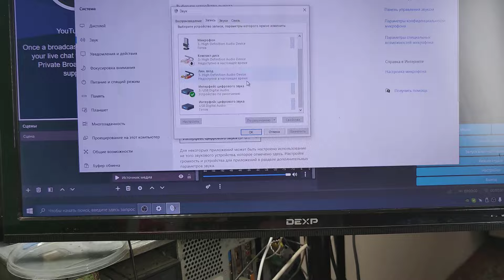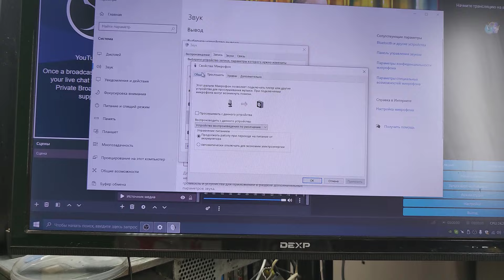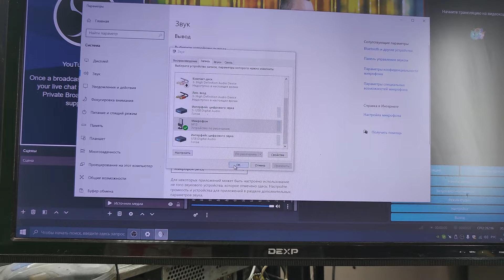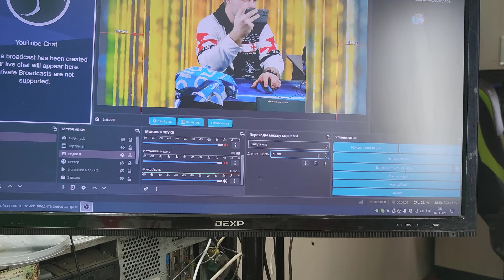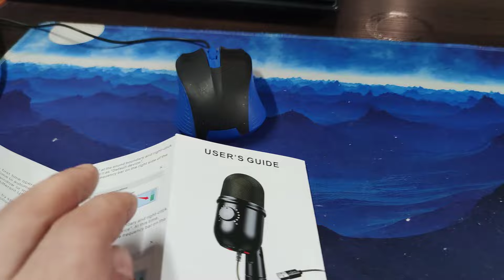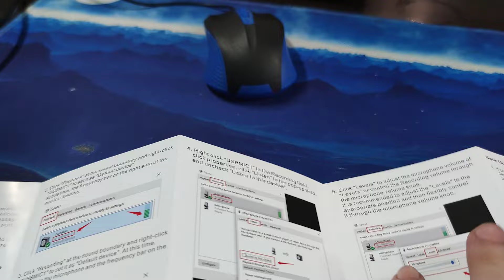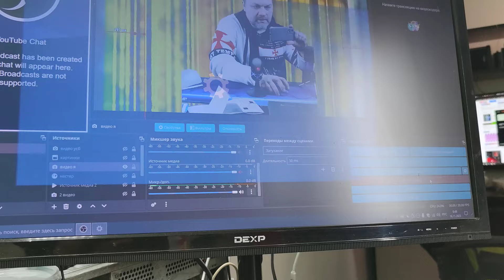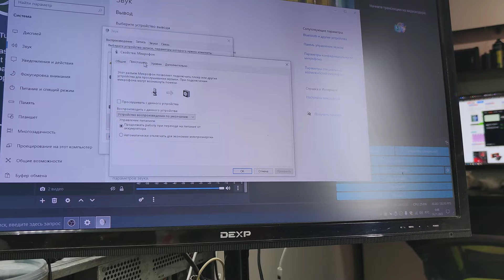Какой микрофон лучше? Открою секрет: разница между 24 бит и 16 бит!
Какой микрофон выбрать для подкастов, или трансляций, или просто общения на ПК. И реальны примеры записи голоса с микрофона и тесты, все это доступно в данном видео.
В данном видео, я демонстрирую новый Конденсаторный USB микрофон с шумоподавлением, который я купил себе на замену YTOM M1Pro 192 кГц/24 бит. Который по описанию был так же на 24 бита. На что в общем то я и повелся. Так как я веду трансляции, и у меня есть определенные проблемы с тембром голоса, я и искал себе что то по новее, и получше, из того что есть на рынке из 24 битных микрофонов.
 Кстати на момент выкладывания ролика у того продавца у кого я брал Ютому они опять появились.
 Ниже ссылки обозреваемых и демонстраций микрофонов из видео -